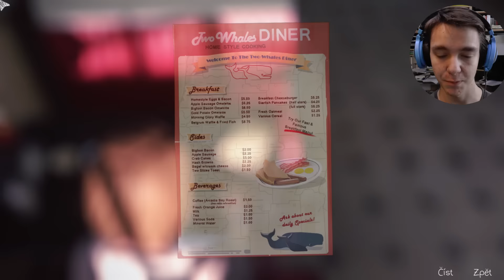Life is Strange - PŘESVĚDČUJEME CHLOE! | #7 | České titulky | 1080p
7. díl na hru Life is Strange je tady! V dnešním díle se sejdeme s mamkou Chloe v kavárně kde pracuje a dozvíme se mnoho nových věcí o Chloe a jejím tátovi:)

Jsem nesmírně rád že mě neustále překvapujete a podporujete, zkrátka.. Jste prostě nejlepší!